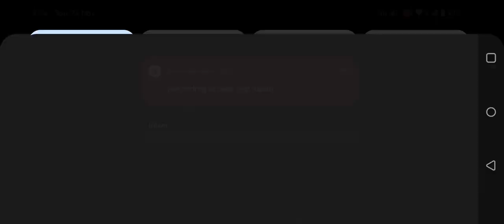ELECTRIC BUS NIGHT RIDE IN HEAVY RAIN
Indonesia bus simulator is amazing experience. riding the various cities of Indonesia and enjoying the  ride with city view, snake curve ghat roads, driver dancing the street view with shops, beach, villages, tourist points etc.